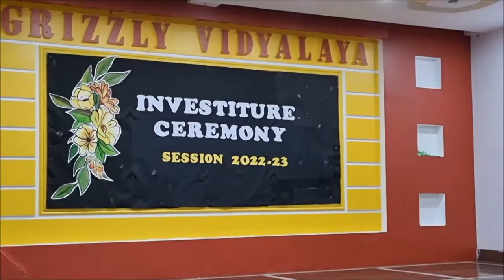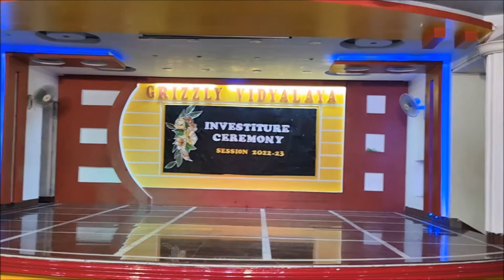Investiture Ceremony -Oath Taking Ceremony for the Students Prefects System of Grizzly Vidyalaya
Oath Taking Ceremony was organised for the students Prefects Get ready for the opportunity of a lifetime! School admission for the academic year 2022-23 is now open at Grizzly Vidyalaya. This video gives you all the information you need to know about the admission process, eligibility criteria, and other important details.

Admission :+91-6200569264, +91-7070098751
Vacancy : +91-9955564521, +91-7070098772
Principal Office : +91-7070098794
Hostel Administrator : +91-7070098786